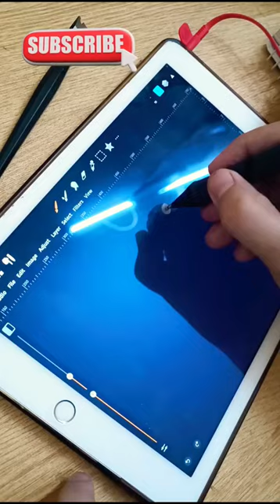Calligraphy on Ipad | Digital Lettering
This video demonstrate how to write the word F on ipad. Device is Ipad Air 2 and Pen is Sonar pen. The pressure sensitivity of the pen created thick and thin strokes. App used is Art Studio Pro.